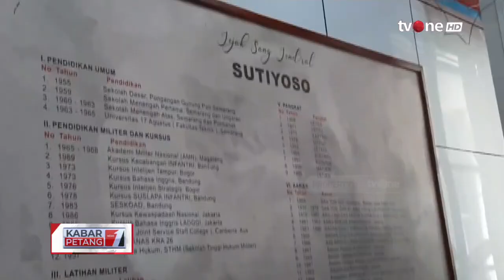Dharma-Kun Bertemu Bang Yos Diskusi Permasalahan di Jakarta | Kabar Petang tvOne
Kabar Petang, - Dharma-Kun Bertemu Bang Yos Diskusi Permasalahan di Jakarta | Kabar Petang tvOne

Pasangan bakal calon gubernur dan wakil gubernur DKI Jakarta Dharma Pongrekun-Kun Wardana menyambangi kediaman mantan Gubernur Jakarta Sutiyoso di Jalan Raya Kalimanggis, Kelurahan Jatikarya, Kecamatan Jatisampurna, Kota Bekasi, Jawa Barat, Selasa pagi.

KARPET01
GUS01
MSP01